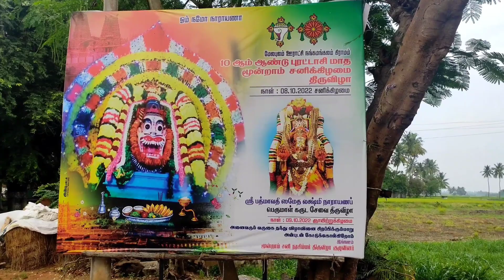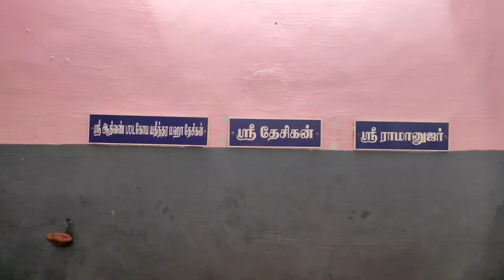Nangamangalam Sri Lakshmi Narayana Perumal Garuda Sevai 9.10.2022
நங்கமங்கலம்  ஸ்ரீ லஷ்மி நாராயணப் பெருமாள் கருட சேவை 9.10.22